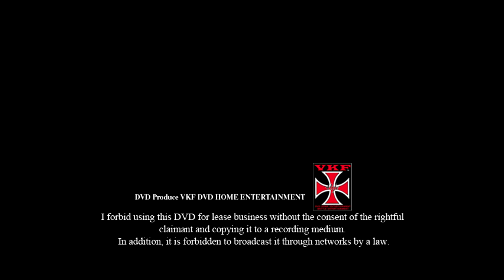VKFエンターテインメント 2005.10.15 村浜武洋&日向あずみvs倉垣翼&菊タロー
VKFエンターテインメントで制作収録した
過去映像をランダムにUP

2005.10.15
■ミクスドタッグマッチ 30分1本勝負
村浜武洋&日向あずみ vs 倉垣翼&菊タロー

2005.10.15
■ Mixed tag match 30 minutes 1 match
Takehiro Murahama & Azumi Hyuga
vs Tsubasa Kuragaki & Kikutaro

VKFプロレス次回大会は
8/7㈯ VKFプロレス14周年記念大会
WRESTLE NANIWA 2021-人生変えちゃう夏かもね-
大阪アゼリア大正　開場17:30 開始18:00

対戦カード
■VKF選手権試合 61分1本勝負
(挑戦者)定アキラ vs 谷口弘晃(王者)
※王者5度目の防衛戦

■スペシャルシングルマッチ60分1本勝負
エイサー8 vs ゴア

️■VKFマシーン増殖計画
VKFマシーンズvsベテラン軍
世代抗争5対5対抗戦
VKF1号&2号REBORN&3号&4号&KEITA
vs ツバサ&ビリーケン・キッド&バッファロー&クワイエットストーム&X①
※ベテラン軍メンバーX①及び試合ルールは当日発表

️■シングルマッチ30分1本勝負
政宗 vs 田中稔

️■タッグマッチ20分1本勝負
政岡純&TORU vs 後藤哲也&小杉研太

■シングルマッチ20分1本勝負
デボラK vs 菊タロー

チケットは取置き予約制となります
参戦選手各SNS等のメッセージ­から
または
必ずお名前･住所をお知らせ下さい
チケット料金
最前列完売
指定席 5,000円